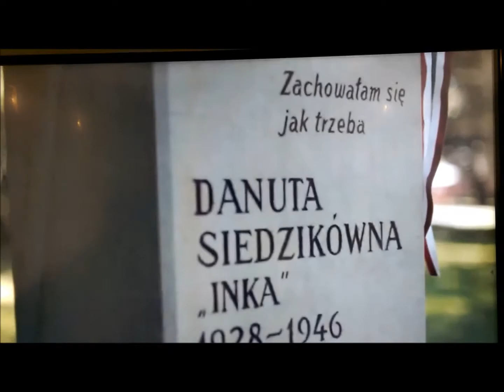INKA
PIOSENKA ZAŚPIEWANA PRZEZ SZKOŁY PODSTAWOWEJ IM. JANA PAWŁA II W CZERWONEJ WODZIE PODCZAS APELU POŚWIĘCONEGO PAMIĘCI ŻOŁNIERZY WYKLĘTYCH-
1 MARCA 2018